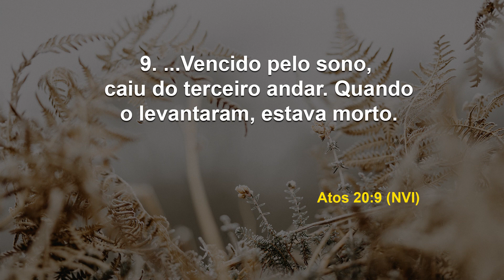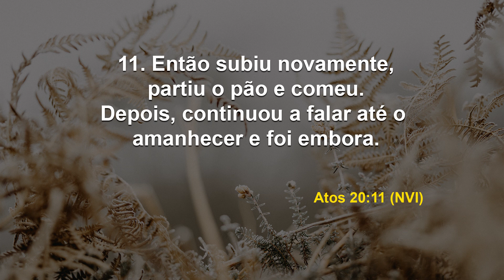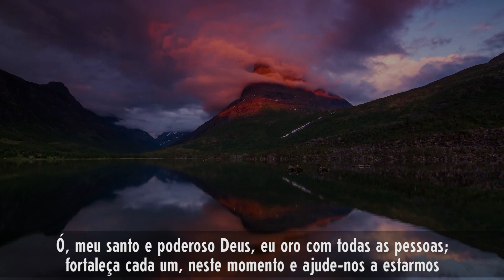Cuidado com as distrações. | Debaixo de Suas Asas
Data: Sábado, 20 de março de 2021.
Referências: Atos 20: 9 - 12 (NVI)